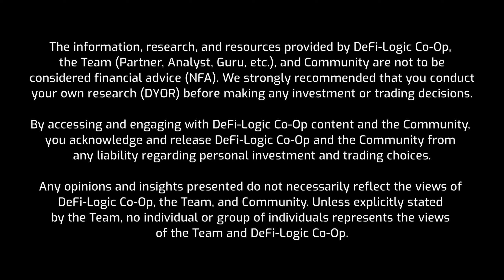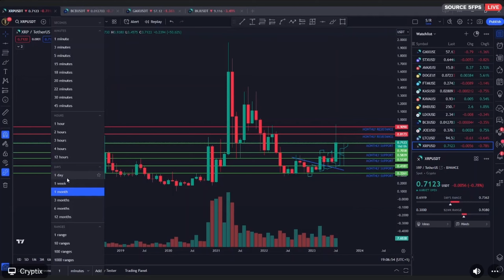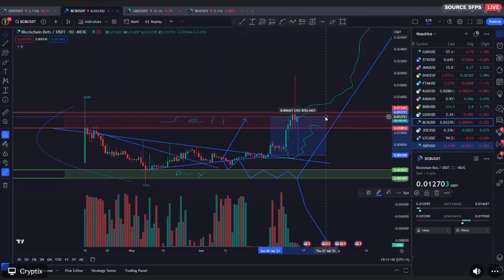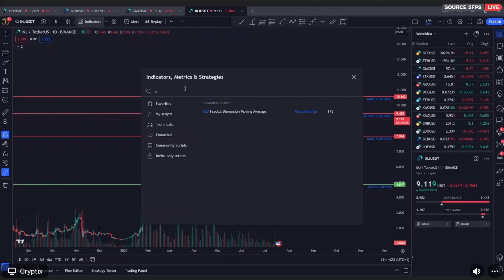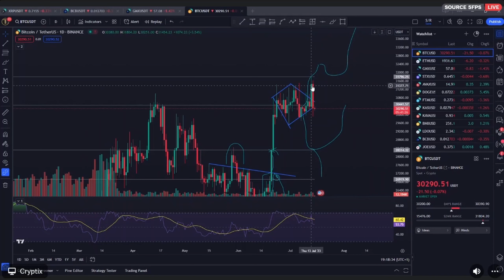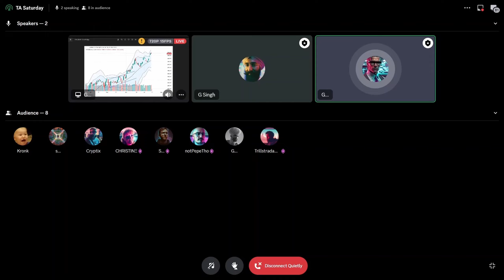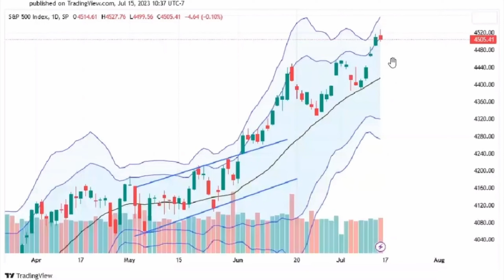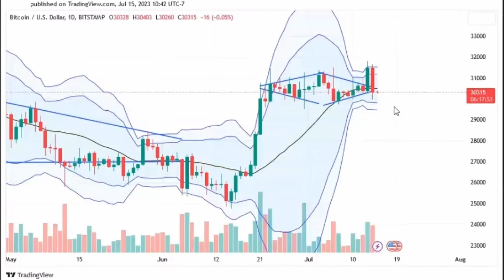TA Saturday #9 - Full Event: $XRP, S&P500, and More - 15 July 2023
Our TA experts, Cryptix and GForce, break down multiple charts with in-depth analysis of both crypto and legacy markets.

for educational articles and sign up for a free account to access Weekly Dose content, select analyst reports, and more.

Sections:
0:00 Intro
0:27 Welcome
0:48 Cryptix takes the stage
1:00 $XRP Ripple
5:26 $BCB Blockchain Bets
7:09 $GMX GMX
9:51 $INJ Injective
13:55 $BTC Bitcoin
16:40 GForce takes the stage
17:05 S&P 500
20:58 US Dollar Index
22:42 $BTC Bitcoin
25:09 Outro

By accessing and engaging with DeFi-Logic Co-Op content and the Community, you acknowledge and release DeFi-Logic Co-Op and the Community from any liability regarding personal investment and trading choices.

Any opinions and insights presented do not necessarily reflect the views of DeFi-Logic Co-Op, the Team, and Community. Unless explicitly stated by the Team, no individual or group of individuals represents the views of the Team and DeFi-Logic Co-Op.